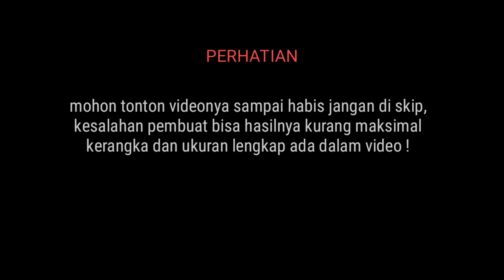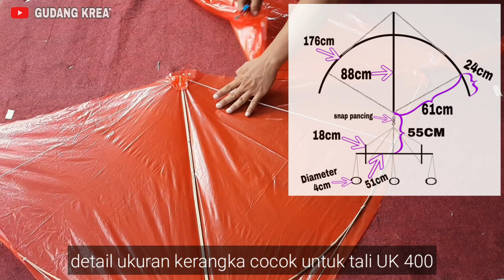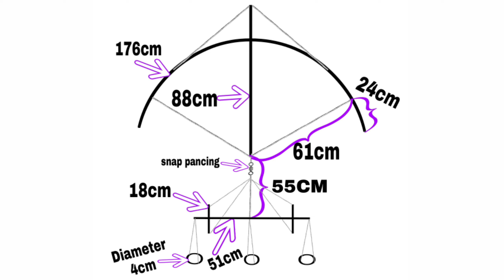cara membuat layangan unik ekor berputar | spinning tail kite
cara membuat layangan unik ekor berputar
membuat layangan bergerak
membuat layangan dari bambu
tutorial layangan berputar
membuat layangan kreasi
layangan dari plastik unik dan mudah
spinning tail kite
spinning tail kites

Bahan & alat

- bambu
- Plastik pertanian
-Tali benang ikat
- Snap pancing ( untuk sambungan ke ekor agar tali tidak terlilit.
- Api obat nyamuk bakar
- Lem G
- pisau , & gunting